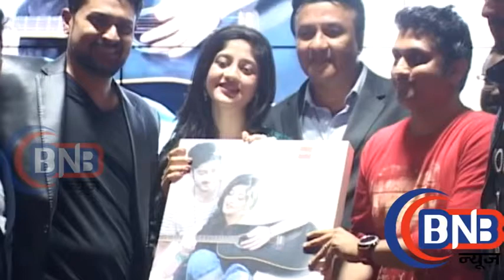Live performance Anmoll Mallik Singing At Emi Record Music Release Lamhein Album